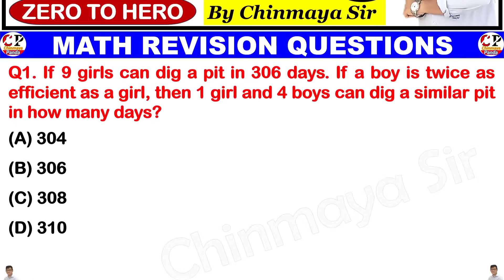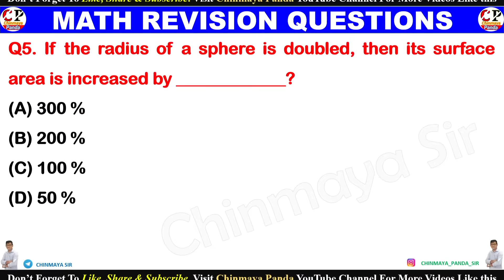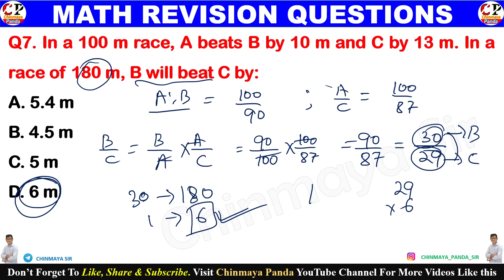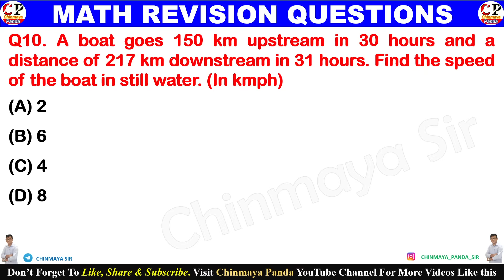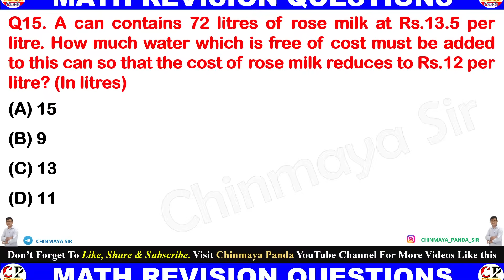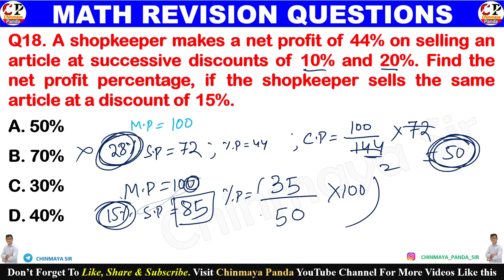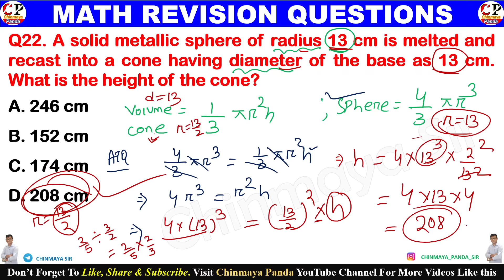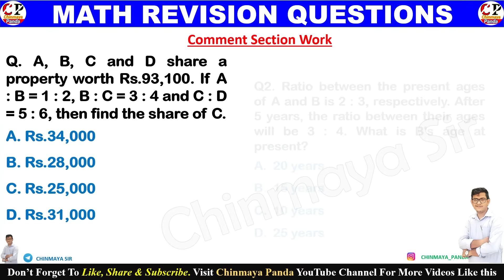Math Revision Test|Selected Questions Solved|ପରୀକ୍ଷାରେ ଆସିଲା ଭଳି ପ୍ରଶ୍ନ Math Mock Test Chinmaya Sir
In this Class You will learn about Selected Math Questions from Different Chapters for Upcoming OSSC & OSSSC Exams.

Basic Concept with best tricks. For Upcoming OSSSC & OSSSC Exams Like RI, ARI ,RI, AMIN, SFS, ICDS, Forest Guard, Forester, Live Stock Inspector, CGL, ASO, etc.

Hello Students. I’m Chinmaya Panda. On my channel, you will find competitive Exam Classes. I love to teach  and share my experiences with you.
Join Telegram Channel For All PDFs and Updates.